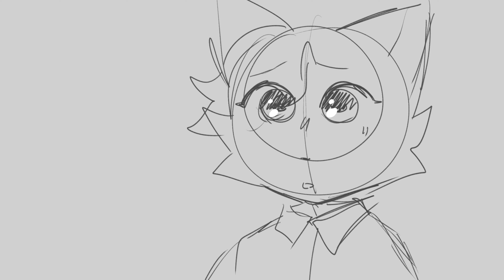I/ME/MYSELF - Will Wood [ Nonbinary animatic ]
This is an animatic sorta expressing how i feel abt my gender b my experience with it!
Both characters are my sona but at different ages in my life!